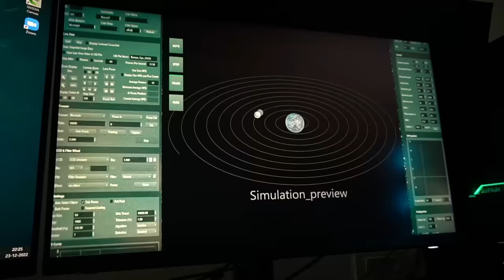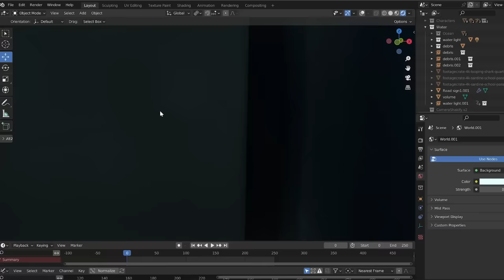What if the Moon Crashed into the Earth - Part 2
Imagine if the Moon was on a collision course toward the Earth.

All of the visuals are approximately close to real world scale. After our previous Sci-fi video based on Moonfall we wanted to follow it up with a more logical and scientific prediction to this 'What If' scenario.

Check it out for a detailed explanation

Director/VFX/Editing- Raghav AK
Crew- Satish
Special Thanks- Divya

3D/VFX done in Blender and After Effects